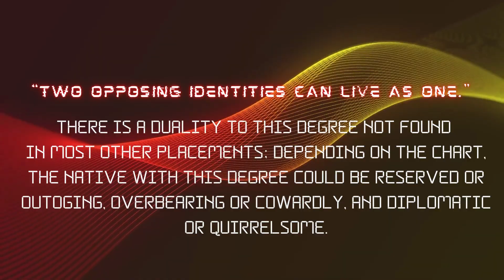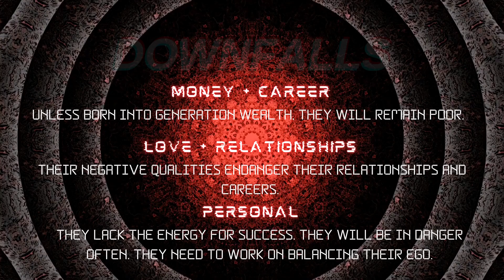The Meaning Behind Aries in 7° - Constellation Corner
The purpose of the Constellation Corner Degree Series is to summarize many different degree theorists interpretations of all 360 degrees of the zodiac. Today, we are looking at Aries in 7°. This will most likely resonate with your sun sign, moon sign, or rising sign.

If you're interested in diving into the different planets and houses within the 360 degrees of the zodiac, make sure to comment and like this video! If you comment which House or Planet your 7° Aries is in, it may just get uploaded quicker. ;)